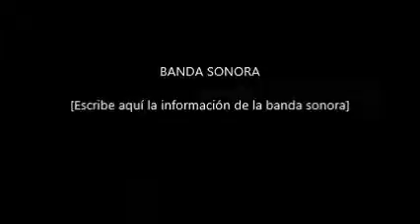ALDEA DIGITAL 2016 CONECCION URBANA ALEX EL BABY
CONECCION URBANA (STILOURBANO) EN LA ALDEA DIGITAL 2016 ALEX EL BABY